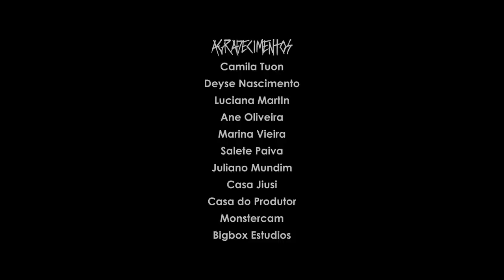francisco, el hombre - ENCALDEIRANDO :: aqui dentro tá quente [CLIPE OFICIAL]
Siga a Francisco nas redes!

LETRA:

Pode ser, pode pá, pode crer.
C'est la vie, tanto faz, tanto fez.

E aqui dentro tá quente

Aqui dentro tá quente e tá ficando mais
Dá um passo pra frente (e dá um passo pra frente)
Dá um passo pra frente
Encaldeirando!

Ideia que não queima
Vim pra te acender
Vou me incendiar se é só assim que você me vê
Meu fogo não é palha, se espalha e te incendeia
Sou uma ideia que não queima
O Estopim

Encaldeirando!

Cadê? Cadê você?
Tá com medo do quê? Tá com medo do quê?

Não quero cara de cu, dá a sua cara à tapa.

Encaldeirando!

Cadê? Cadê você?
Encaldeirando!

FICHA TÉCNICA:
Criação: Sebastian e Mateo Piracés-Ugarte, JP Bertol, Vanessa Moriya
Direção de Fotografia: Bruno Tiezzi
Produtora: Big Bonsai
Bailarinos: Mylena Cardoso, Thidance, Alisson Vinicius, Nalanda laila, Kaval Heels
Coreógrafo e Direção de Movimento: João Pirahy
Banda: Mateo Piracés-Ugarte, Sebastian Piracés-Ugarte, Rafael Gomes, Andrei Martinez Kozyreff, Juliana Strassacapa
Assistentes de Direção: 1º AD Juliana Cabral, 1º AD Diego Dossa, 2º AD Laura Rubio, 3º AD Renan Moraes
Direção de Arte: Taisa Malouf
Assistente de Arte: Bil Luhmann
Tapeceiro: Rogério de Morais Previati
Assist Tapeçaria: Gentil de Morais Previati JR.
Cenotécnico: Gaúcho
Figurino: Nina Guimarães
Assistente de Figurino: Lili Pulz
Maquiagem: Iris Bittencourt
Visual Concept: Alma Negrot
Diretor de Produção: Karin Greco
Assistente de Produção: Paulo Peres
Ajudante de Produção: Mauro Lúcio (Maurão)
Camera segunda unidade: Carlos Ramon dos Santos
1º Assistente de camera: André de Oliveira Alves
2º Assistente de camera: Ricardo Angel Lima Pineiro
Logger: José Luiz Lerma
Chefe de Elétrica: Rodrigo Barnete Chagas
Assistente de elétrica: Jean Rodrigo de Freitas, Henrique Barcelos Piazentin
Chefe de Maquinaria: Luiz Cláudio Damasceno (Fumaça)
Assistente de maquinaria: Wagner Luiz silva damasceno, Rafael Pereira da Silva
Alimentação e Manutenção: Tyla, Carla Santos Menezes, Deivid Silva Soares
Motoristas: Esdras Barreto Rosa de Lima, Thiago Lima Goes, José Augusto da Silva
Coordenação de Pós-Produção: Daniel Amaro
Editores: Felipe Hassum, John D. Branco
Correção de cor: Junior Xis, Felipe Ino
Efeitos visuais: Felipe Beserra, Rogerio Merlino
Motion Designer: Léo Garcia
Agradecimentos: Camila Tuon, Deyse Nascimento, Luciana Martin, Ane Oliveira, Marina Vieira, Salete Paiva, Juliano Mundim, Casa Jiusi, Casa do Produtor, Monstercam, Bigbox Estudios